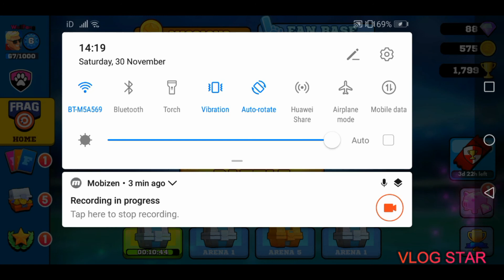Destroying on another of my accounts